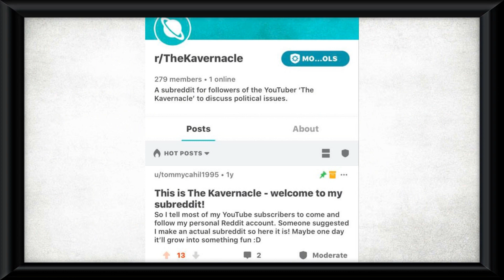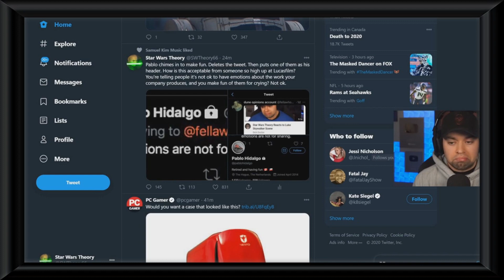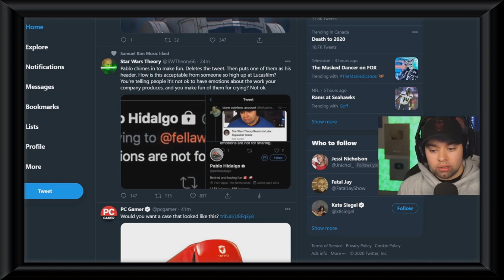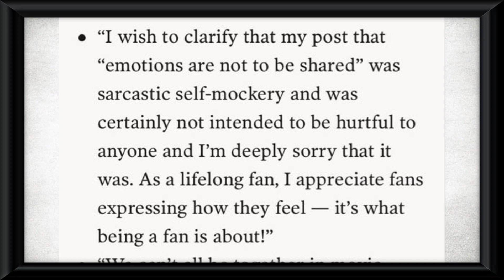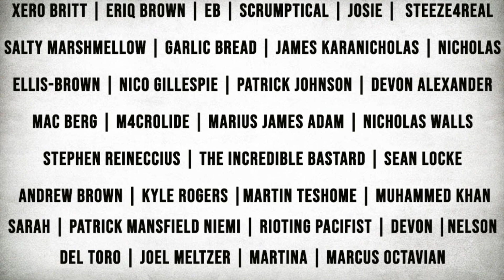The Toxic Reactionary Politics of the Online Star Wars Community (Fandom Menace + Kathleen Kennedy)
This video discusses the online Star Wars community that has created its own reality where Kathleen Kennedy leads a faction of her loyalists against the true Star Wars fans and the creators of the Mandalorian. I discuss the politics of this community and its many many problems.

Thanks to my patrons:
-Xero Britt
-Eriq Brown
-EB
-Scrumptical
-Josie
-Steeze4Real
-Salty Marshmellow
-Garlic Bread
-Kunal Dhir
-James Karanicholas
-Nicholas Ellis-Brown
-Nico Gillespie
-Patrick Johnson
-Devon Alexander
-Mac Berg
-M4crolid
-Marius James Adam
-Nicholas Walls
-Stephen Reineccius
-The Incredible Bastard
-Sean Locke
-Andrew Brown
-Kyle Rogers
-Martin Teshome
-Muhammed Khan
-Sarah
-Patrick Mansfield Niemi
-Rioting Pacifist
-Devon
-Martina
-Del Toro
-Joel Meltzer
-Marcus Octavian
-Molly Frances
-Jaycee Urbina
-Tarsibu
-Ryan Van Schaack
-Chanka Ranatunga
-Erik Anderson
-pp2bigjg
-fei chang
-Abdulla Althani
-Alex